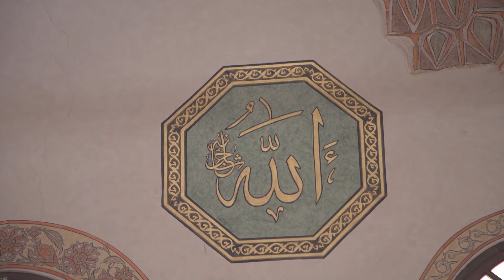Hutba hafiza doc. dr. Mensur-ef. Malkića iz Gazi Husrev-begove džamije u Sarajevu